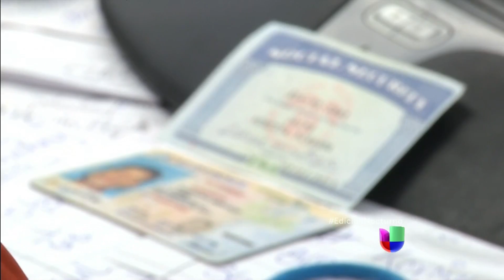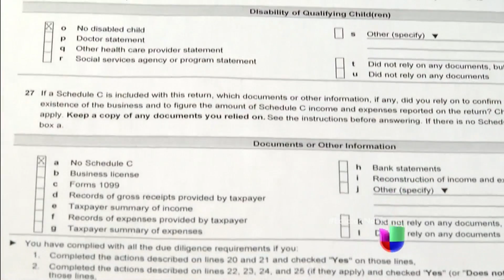Alertan sobre un nuevo tipo de estafa telefónica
Si le llaman por teléfono de parte del Servicio de Rentas Internas tenga cuidado, podría ser una víctima más.